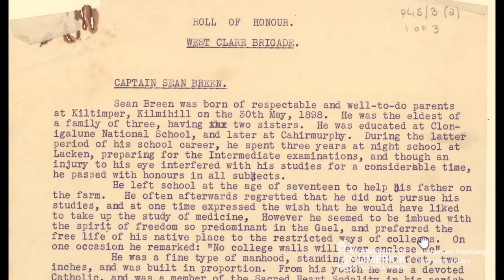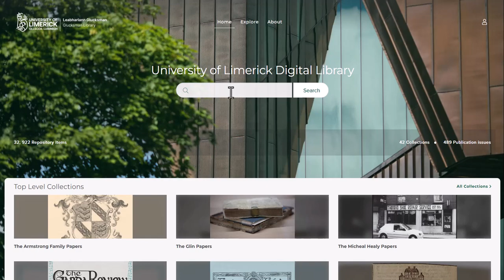P45 West Clare Brigade Papers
A short introduction to the West Clare Brigade Papers held in the Special Collections and Archives Department at UL Library.